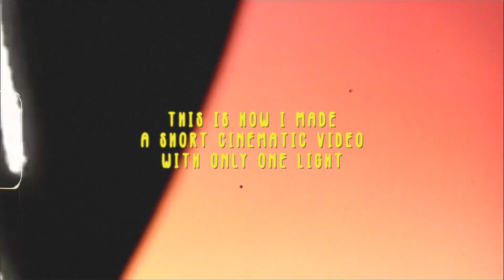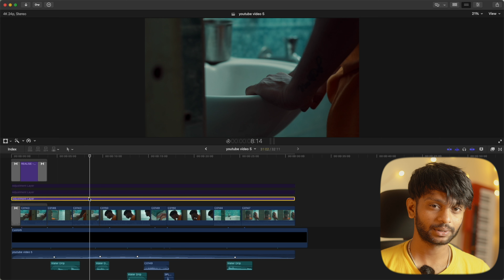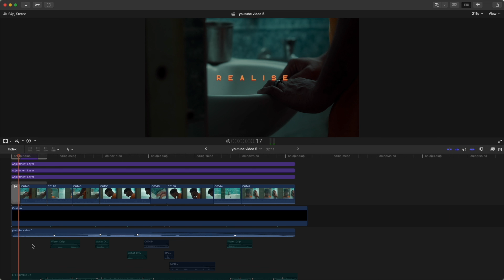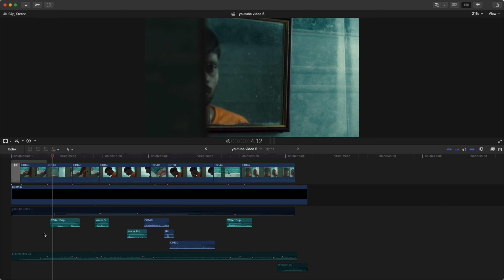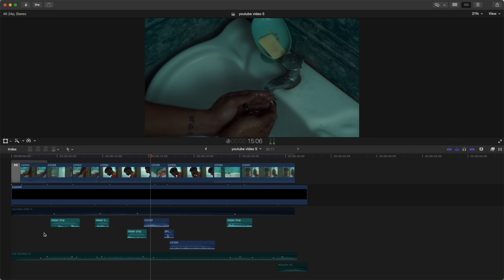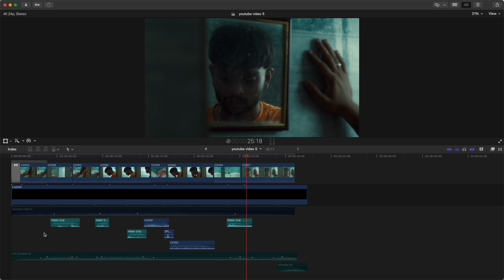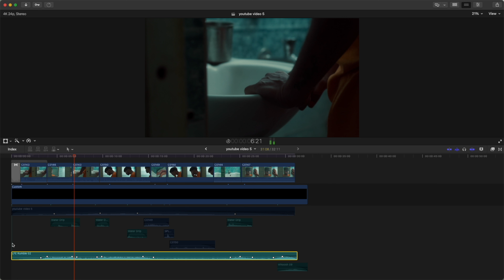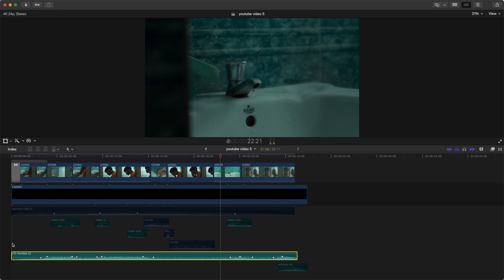I Created a Short Cinematic Video using only one 42$ Light Setup || Complete breakdown + Free LUT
Hello filmmakers,